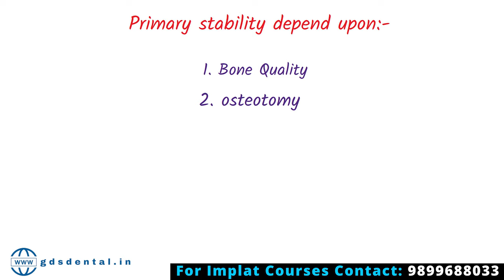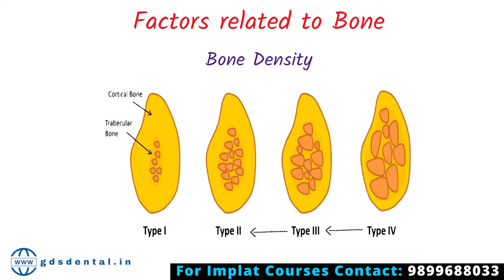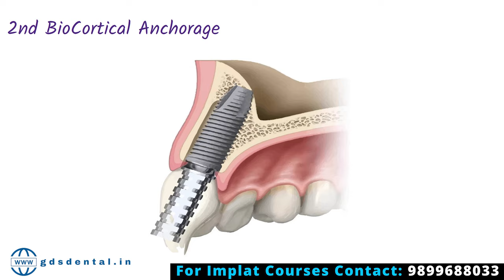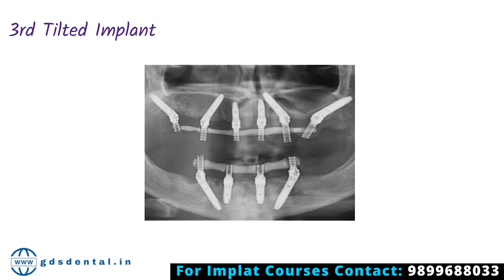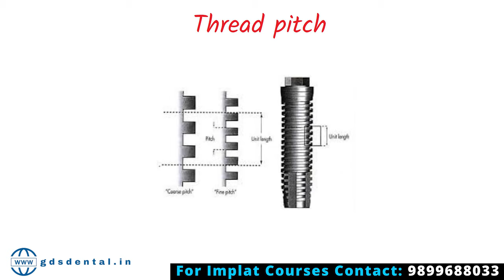Primary Dental Implant Stability || Factor Affecting Primary Stability Dental implant lecture/Course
In this video, Dr. Rohit has explained Primary Implant stability. He explained the factors affecting primary stability and How does primary implant stability affects our treatment plan. He told us ways to improve primary stability. How can we fasten up primary stability?